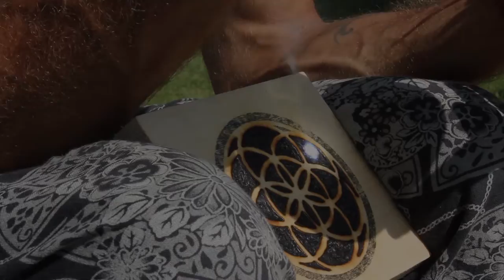Nature's Burnings - Flower of Life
A time-lapse of a wood burning created by capturing and directing the sun's energy.

Art by Phil Gibson
Filming/editing by Mel Poet